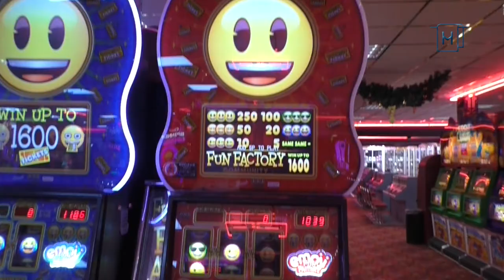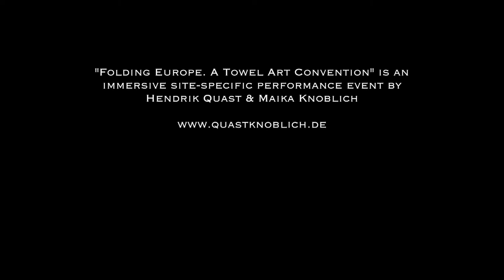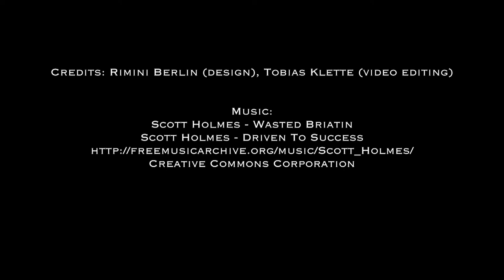Folding Europe: Towel Art Performance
Reading the newspapers and watching TV makes you feel dull and sad? Towel art is the answer to all your problems! The Berlin based towel artists Hen & Mai will enlighten your day by showing you how towel folding is not only nerve calming but also good for coping with feelings of loss. Went on a date and they never called again? Fold a swan! The UK is leaving the EU? Towel art is the next big thing! This uplifting, site-specific theatre performance by artist duo Quast & Knoblich will give you the right technique to fold your misery away.

 Saturday 30 March, 4 and 8 pm.
 Sunday 31 March, 3 and 7 pm